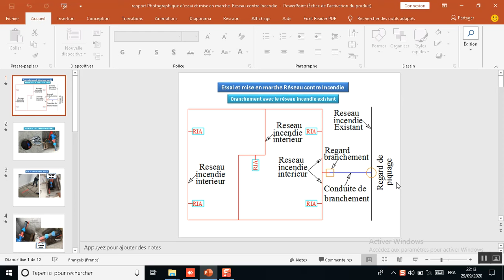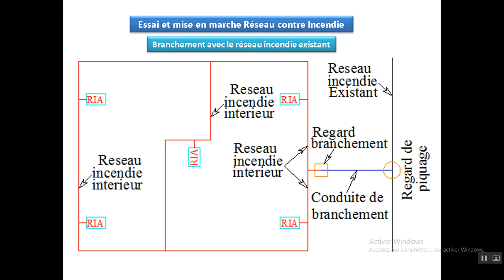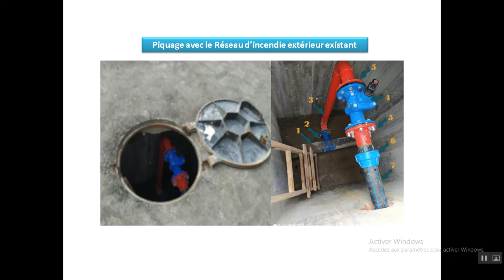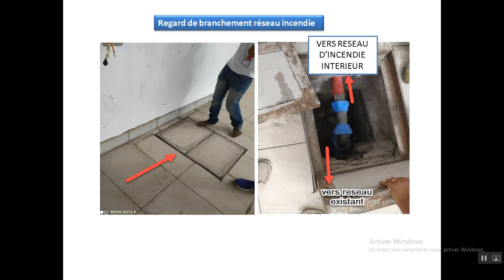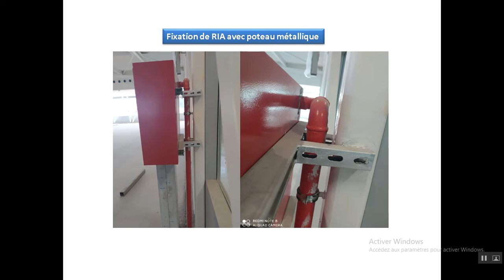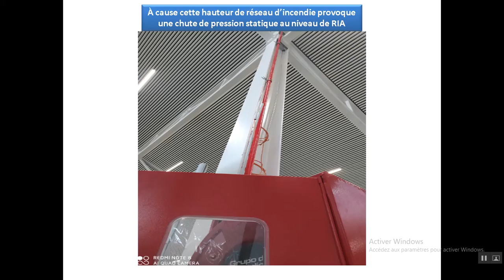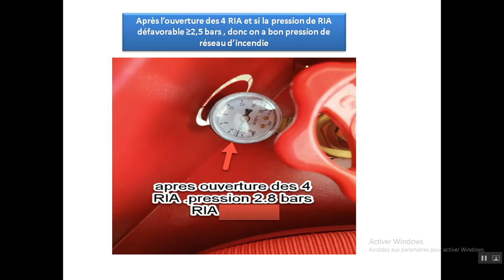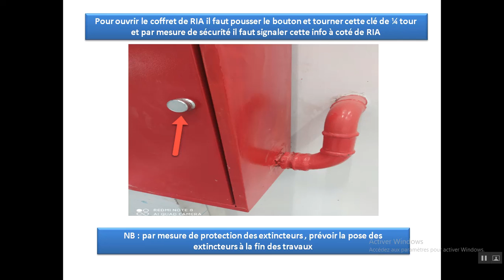Réseau incendie Essais et mise en marche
Cette vidéo pour voir comment faire facilement un essai et mise en marche d'un réseau d'incendie. Et voir aussi les points les plus important pour vérification de notre réseau d’incendie